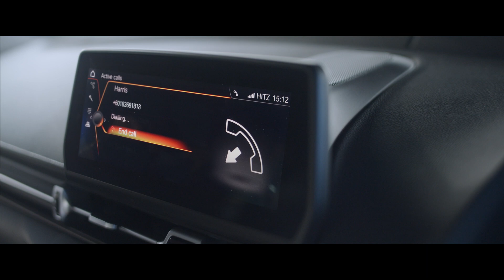SELAMAT HARI MALAYSIA DARIPADA TOYOTA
Saksikan filem pendek oleh UMW Toyota sempena Hari Malaysia 2020.

Semoga kita sentiasa saling menghormati dan mengekalkan keharmonian negara. Sesungguhnya, persahabatan yang teguh antara setiap rakyat Malaysia adalah kekuatan kita bersama.

Selamat Hari Malaysia, daripada UMW Toyota Motor kepada semua.